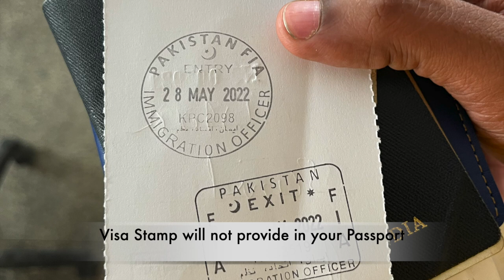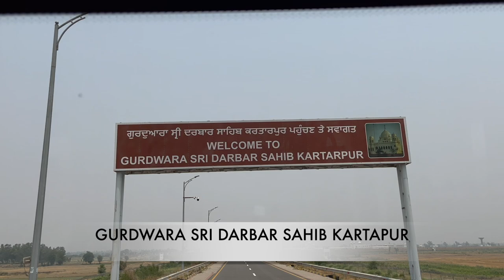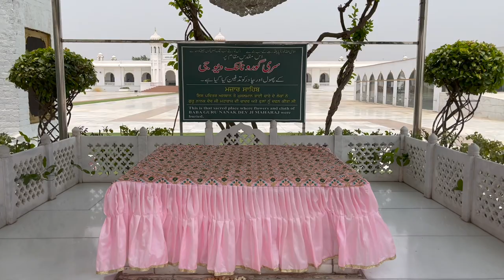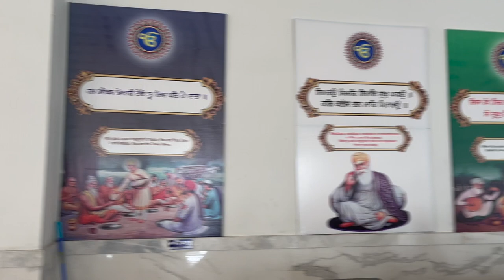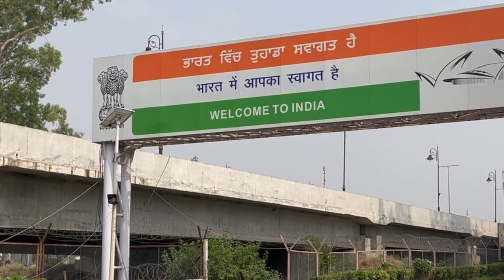KARTARPUR SAHBI CORRIDOR | Entry to Pakistan | Complete Tour | LOC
This video is based on my experience of travelling through the Kartarpur Corridor between India and Pakistan.

I visited Kartarpur Gurudwara in Pakistan via the newly opened Kartarpur Corridor and it was nothing less than a delight! Here s everything you need to know:

Known as Gurudwara Darbar Sahib Kartarpur, this is believed to be the last home of Sikhism founder Guru Nanak Dev and lies in the Punjab Province of Pakistan. The gurudwara is so close to the border and it is even visible from India but due to the partition, it’s been in Pakistan since the separation.

The rare aspect about this Gurudwara is that it allows Indians to cross the zero line without a visa.

1. Apply Online on the website prakashpurb550.mha.gov.in 15 days before your date of travel

2. This will be followed by a physical verification & inspection by authorities

3. You will know the status of your application only 4 days prior to your departure.

4. If approved, you shall be given an Electronic Travel Authorization (ETA) which you need to present

5. There is no visa or stamp required!

For more watch the video and let me know in comments below when you would like to visit :)